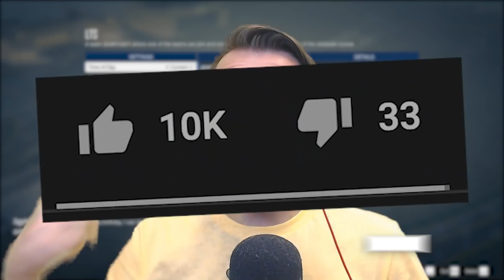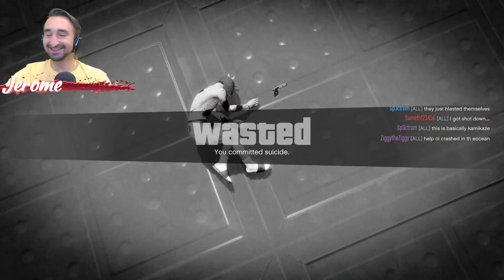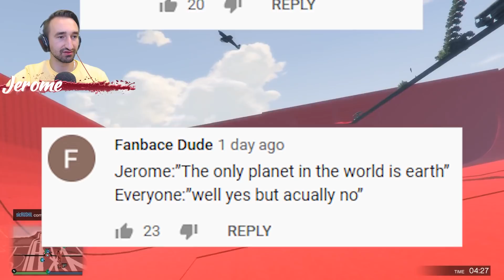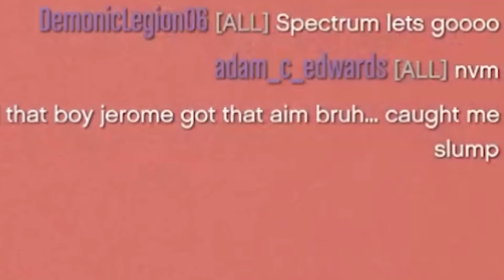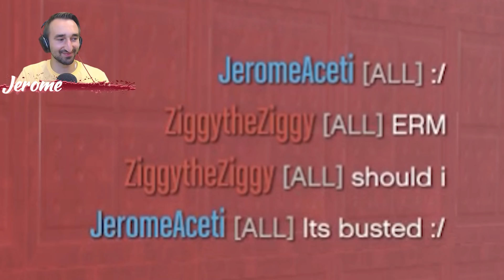18-Player Planes VS Runners Minigame - GTA V Online Funny Moments | JeromeACE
Today we play 18-Player Planes VS Runners Minigame - GTA V Online Funny Moments | JeromeACE